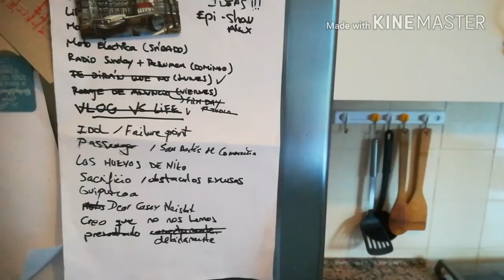IDOLO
IDOLO / VLOG DIARIO / EPISODIO 287
Ídolo, que demonios es y para que sirve
Bienvenido/a a El Show de Alex. El único canal de este tipo en España y posiblemente del mundo. Genuino, bizarro, divertido, sorprendente. Todo aquel suscrito a este canal entra a formar parte de una pequeña élite superior que puede mirar a la realidad con otros ojos. Si estás suscrito no dejes de decirle a familiares y amigos que se suscriban y entren a formar parte de esta locura diaria, y si no estás suscrito no sé a qué estás esperando, las puertas de acceso a una pequeña élite mundial están abiertas. Estamos haciendo un vlog diario hasta llegar a rodar nuestra primera película para salas de cine. Mientras tanto aprendemos juntos a narrar historias, rodar cortos y hacer youtube tv. Este canal es absolutamente participativo, tus comentarios, ideas, peticiones, etc..., serán escuchadas y satisfechas.
Envíanos lo que quieras a Alex o cslestudios a Gran Vía 2 entresuelo oficina 8 código postal 36203 Vigo.
Y en este canal de youtube que te proporciona cientos de horas de música libre de derechos de autor
Rodado y editado con un Huawei p8 lite 2017